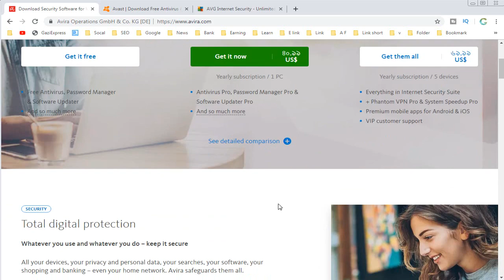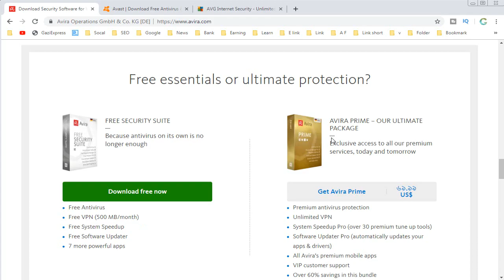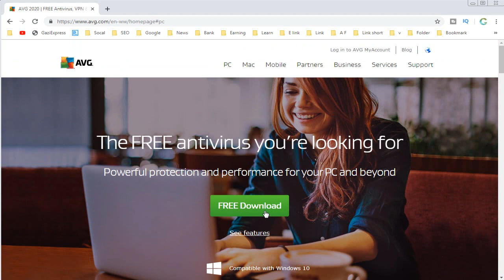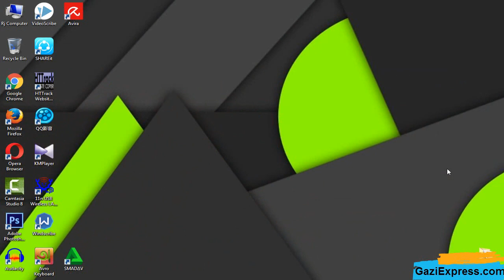Top 3 Best Free Antivirus Programs for 100% Protection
In This Videos I am Showing Top 3 Best Free Antivirus Programs for 100% Protection your Personal Computer or Laptop. It's a very simple and easy way, follow step by step this video and Download Top 3 Best Free Antivirus Programs .
Show this video and Enjoy ...

Best for Internet Protection...
✅ Avira Free Antivirus — Best Overall Antivirus Technology
✅ AVG AntiVirus Free — Best for Phishing Protection
✅ Avast Free Antivirus — Best for Extra Features

Similar Title

the pc malware total security application avg, avast, panda antivirus for windows 10